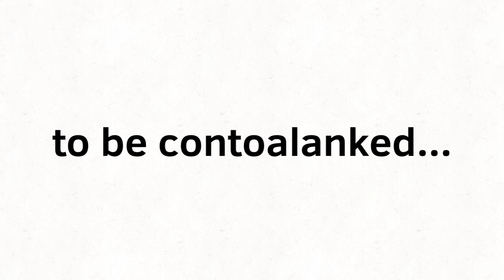The flashy and sticky show season 2 episode 1